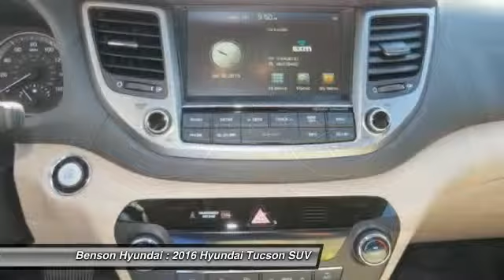2016 Hyundai Tucson Spartanburg SC H60186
2016 Hyundai Tucson Limited

Benson Hyundai
2550 Reidville Road

Fantastic fuel efficiency for an SUV! Elevating the ride. This 2016 Tucson is for Hyundai enthusiasts looking far and wide for that perfect, fuel-efficient SUV. It will allow you to dominate the road with style and get terrific gas mileage while you're at it. brbrWe believe that every customer deserves to be treated with the upmost respect and have a memorable experience in dealing with our dealership! We provide this service by going above and beyond what is expected! We believe that purchasing an automobile should be a long term experience that is second to none, making each and every transaction pleasant & fun with excitement and integrity!